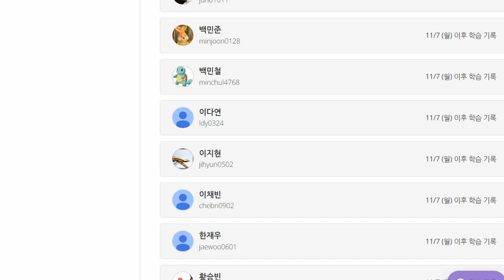이지현 2022 11 15 초등 기초회화 성취도 80